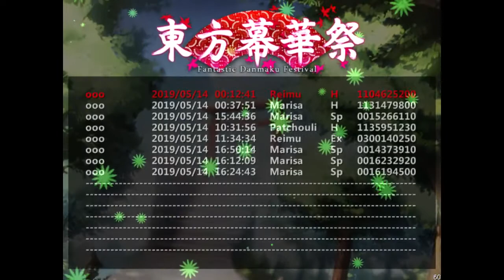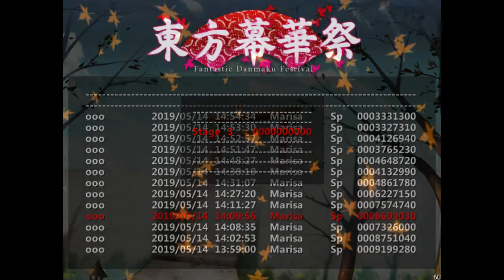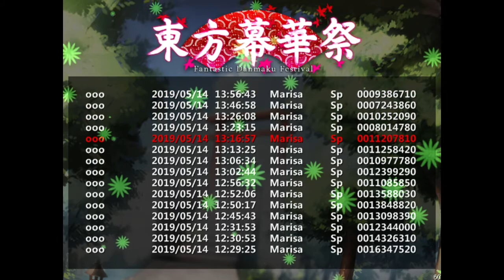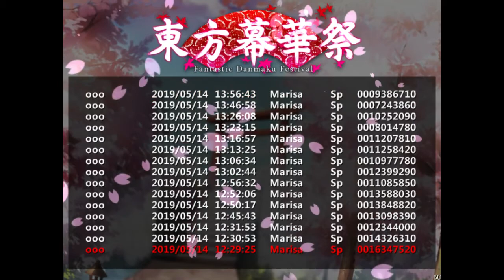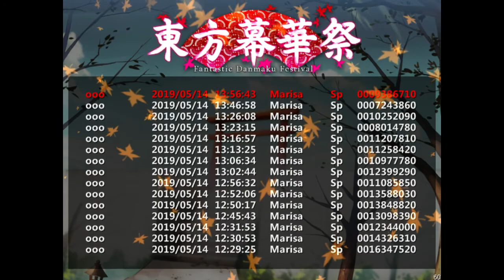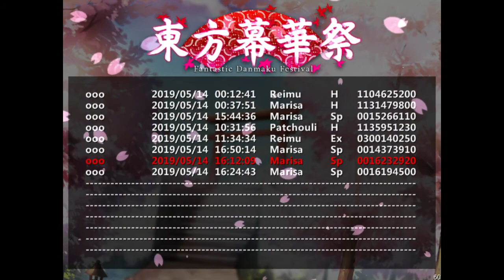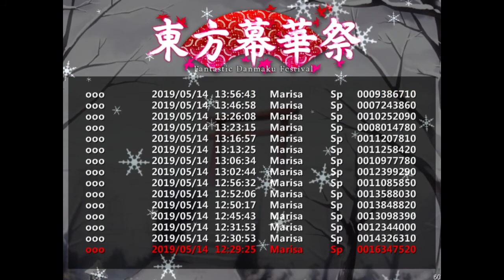東方幕華祭 成就:挑戰符卡全收集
用任意人物取得所有Spellcard Challenges中的符卡